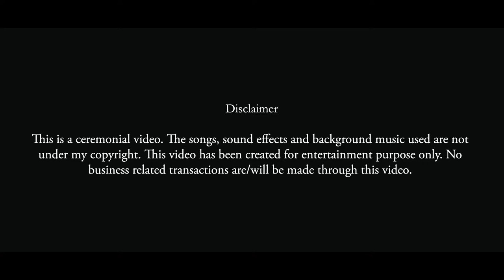Wedding Teaser - Suvojit & Priyanka © Photomatic